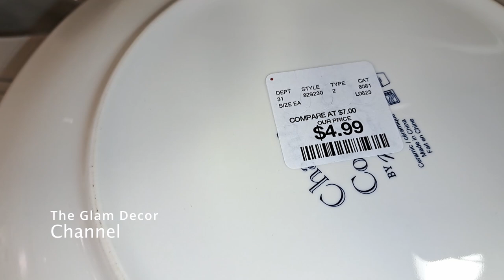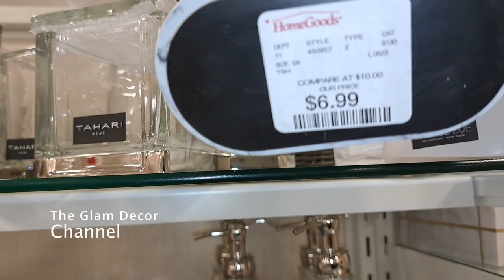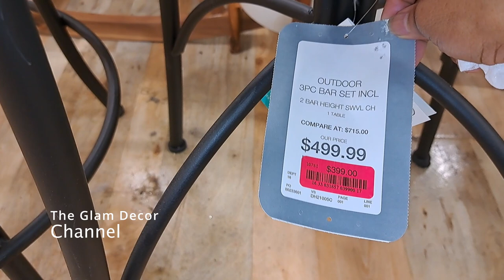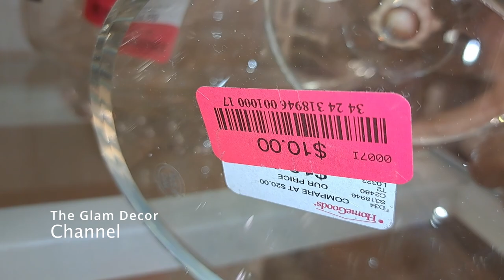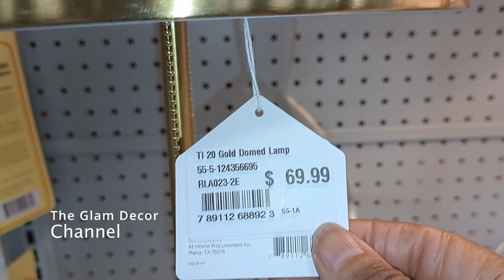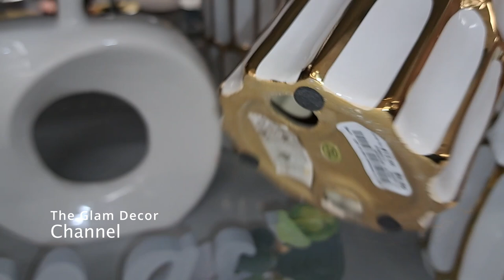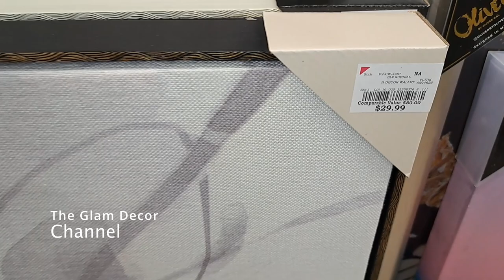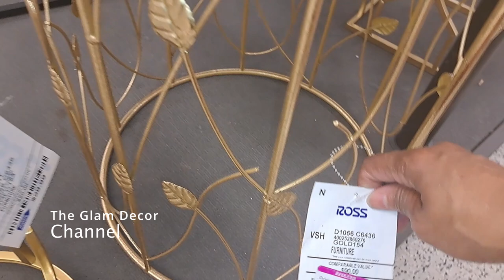Shop with me at HomeGoods, At Home, Burlington and Ross for new Home Décor | The Glam Décor Channel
Come along with me another shopwithme trip to shop and browse for glamhomedecor homedecor and furnishings. This time we will visit our favorite homegoods ross burlington and athome stores for new 2023 home décor and clearance items!
If this is your first time here welcome to theglamdecorchannel !
On this channel you will find all things glamdecor!